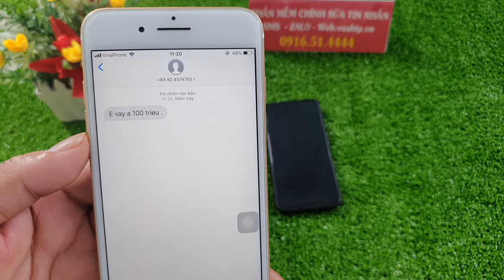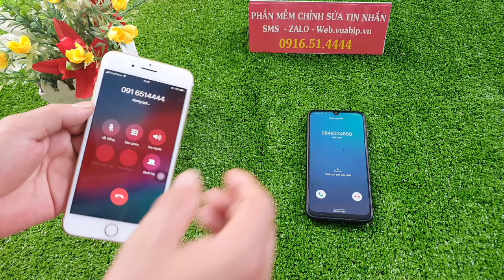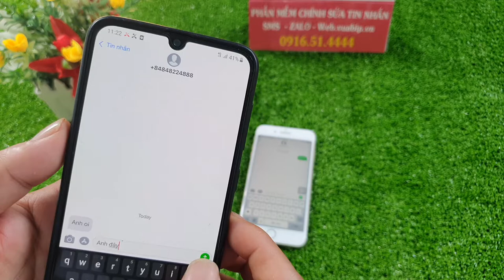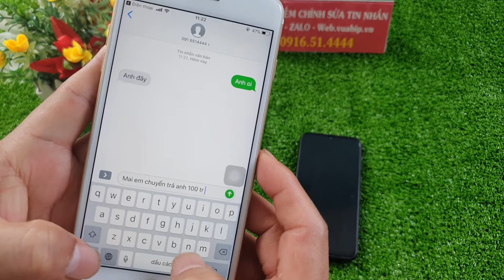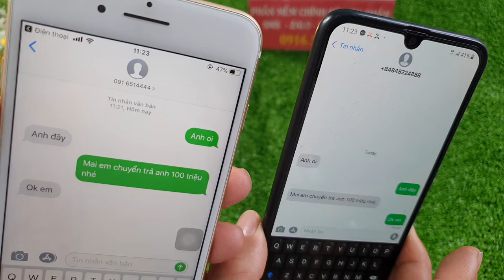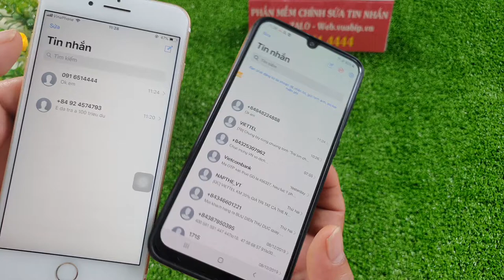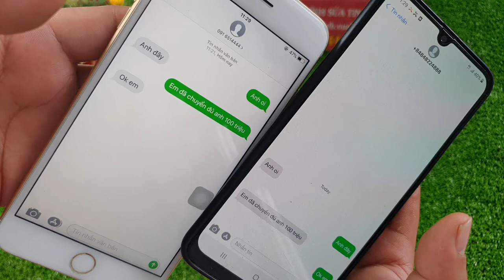Phần Mềm Chỉnh Sửa Tin Nhắn Lô Đề - Sửa Tin Nhắn Điện Thoại